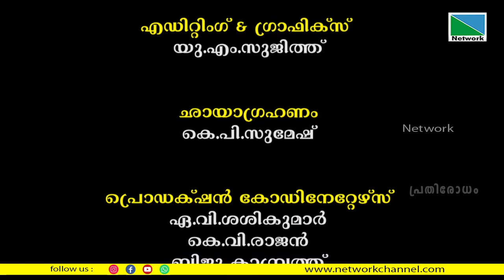ക്ഷേത്രനിർമ്മാണത്തിലെ ആചാരാനുഷ്ഠാനങ്ങൾ | പ്രതിരോധം